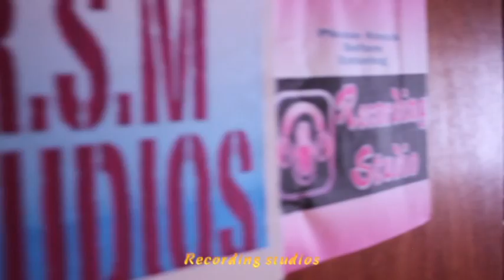Look what we have been up to !!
Let me show you a little of what we do!!